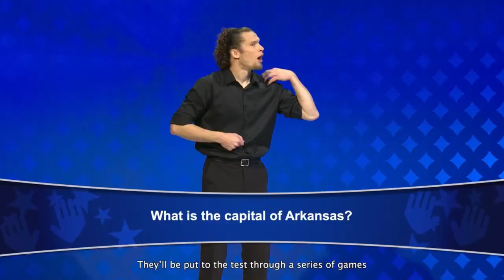Not Another Deaf Story and SignTasTic ASL interview with Hilari and Dan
Hanging With Hilari is back! Hosted by Hilari Scarl from Worldplay and David Maldow from Let's Do Video, our special guest is Dan Cook from Silent Visual Media's SignTasTic. This livestream is interpreted by Heather Gray as Hilari and Dan chat about Not Another Deaf Story and SignTasTic at the upcoming Signlight International Film Festival April 17-20.